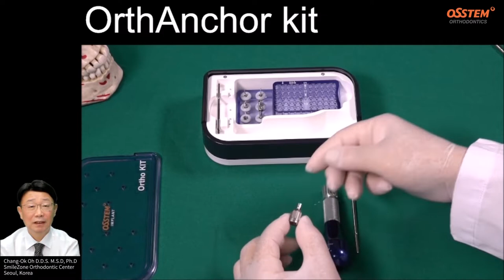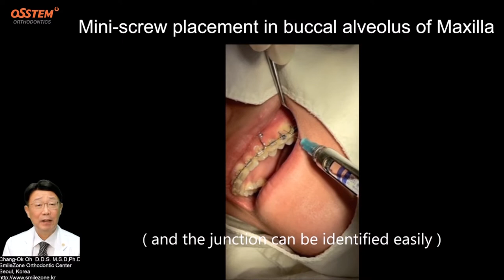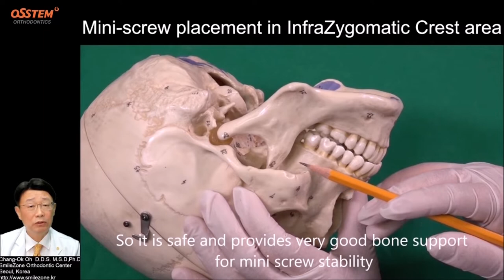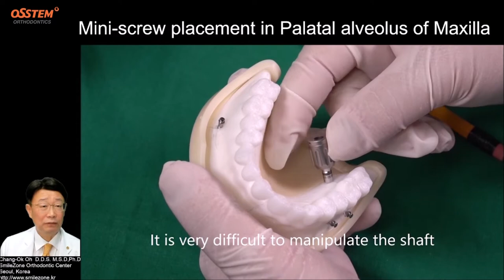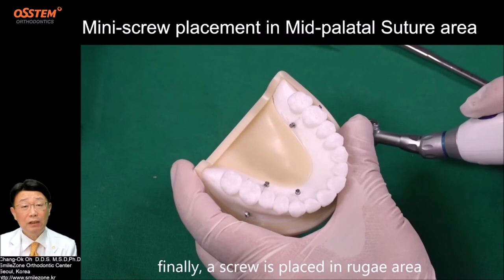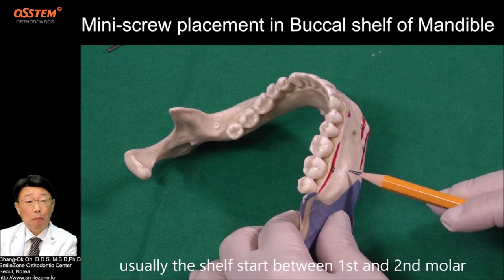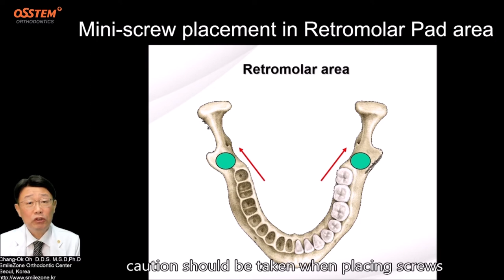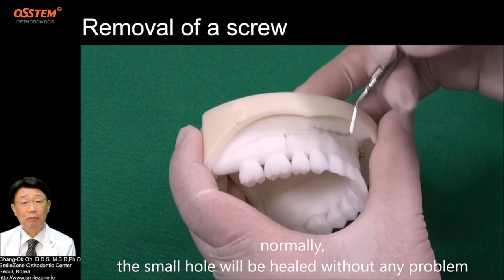When and How to use "Orthodontic Screw" (All Lectures Edition 1~12)